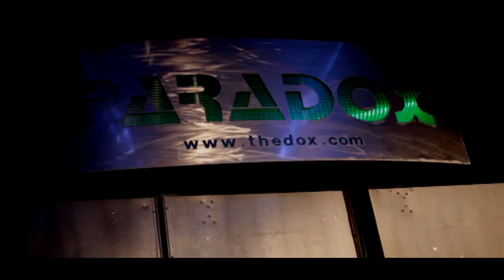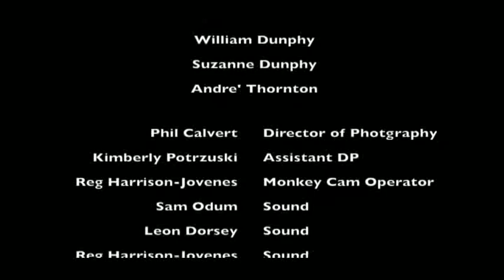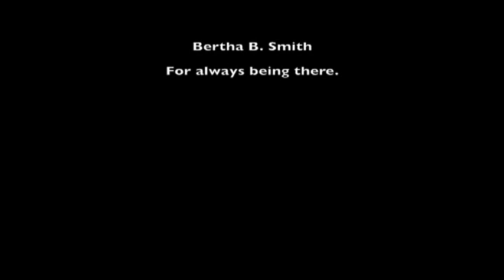Pick up Special Episode1(Booty Blinded).avi(After Credit Stay Tuned for Outakes)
Follow the  hilarious misadventures of Tony (Antonio Jefferson) , Rich (Justin Isett), Amaya (Shelby Sours) and Tiffany (Rachel McDonald). This webseries was written and directed by first time filmmaker Apral D. Smith.  Director of Photography and Editor was Phil Calvert.  Kimberly Potrzuski was Producer, Assistant Director of Photography and Director of Hair & Makeup.
This short features music by Tony Bonz including the Pick Up Speical Theme Song.  The dance scene features the hit single "Until You" by N'Dinga & DJ Spen ft. Marc Evans.

Portions of this short was shot on location in Paradox Night Club in Baltimore, MD.  Additional filming took place in the homes of Nicki Brown, Phil Calvert & Kimberly Potrzuski.

Lighting & sound production Crew Members include: Sam Odum, Leon Dorsey, Reg  Harrison-Jovenes, and Tarodd Jacobs.

Like Pick Up Special on Facebook & Follow @pickupspecial on twitter